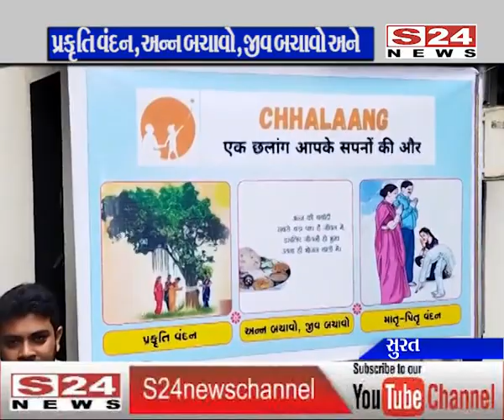સુરત : છલાંગ સંસ્થા દ્વારા પ્રકૃતિ વંદન કાર્યક્રમ યોજાયો